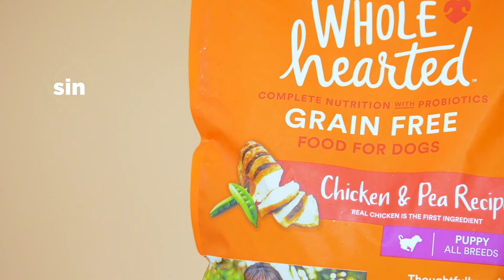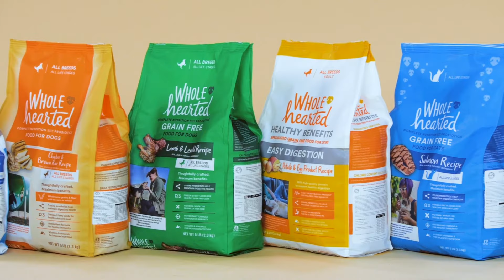WholeHearted, comidita natural para todos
Deliciosas croquetas con ingredientes naturales para todas las razas y todas las edades, exclusivas en Petco.